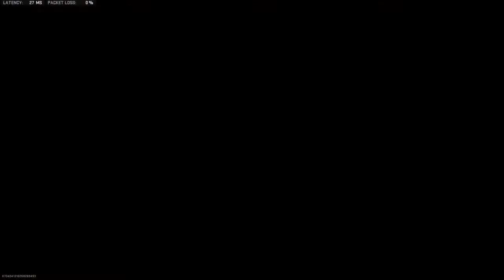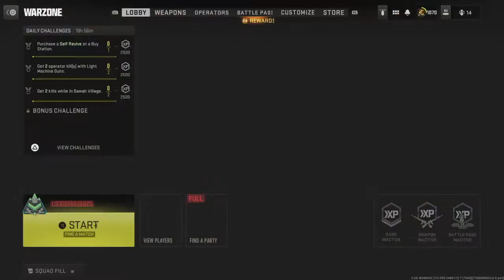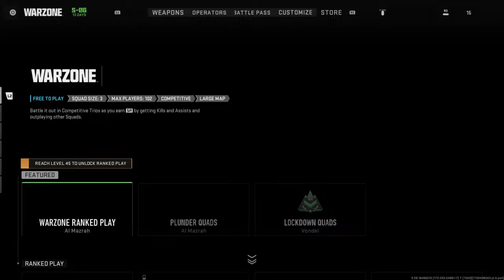2.88 K/D [ 2 DUBS_ 7 Kills] Thanksgiving Stream